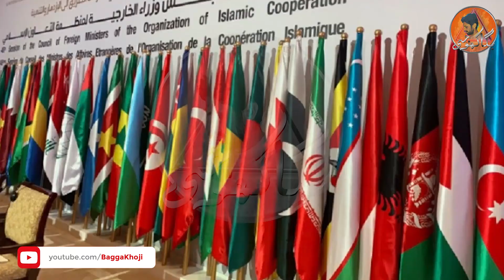Iranian president accuses US of savagery after new sanctions | Bagga Khoji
Iranian President Hassan Rouhani accused the United States on Saturday of “savagery” for inflicting $150 billion of damage on Iran due to sanctions, and said Iranians should direct their anger at the White House.

“With their illegal and inhuman sanctions, and terrorist actions, the Americans have inflicted 150 billion dollars of damage on the people of Iran,” Rouhani said in televised remarks, his voice shaking with anger.

“We haven’t seen such an extent of savagery … The address for Iranian people’s curses and hatred is the White House.”

Tensions between Washington and Tehran have soared since US President Donald Trump unilaterally withdrew in 2018 from the Iran nuclear deal struck by his predecessor and began reimposing sanctions that had been eased under the accord.

Iran, in turn, has gradually breached the central limits in that deal, according to the International Atomic Energy Agency (IAEA), including on the size of its stockpile of low-enriched uranium as well as the level of purity to which it was allowed to enrich uranium.

Washington imposed new sanctions on Monday on Iran’s defense ministry and others involved in its nuclear and weapons programme.

On Thursday, Washington blacklisted several Iranian officials and entities over alleged gross violations of human rights, including imposing sanctions on a judge it said was involved in the case of an Iranian wrestler sentenced to death.

Rouhani gave no details on the breakdown of the economic damage he said had been incurred due to the sanctions.